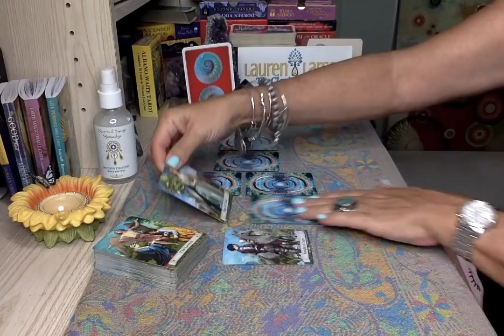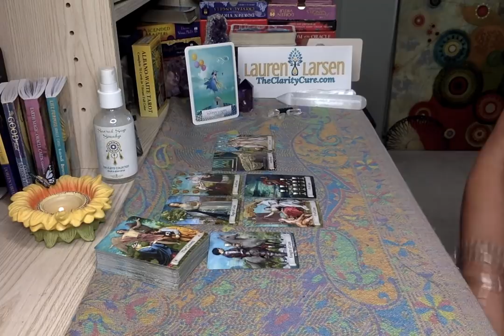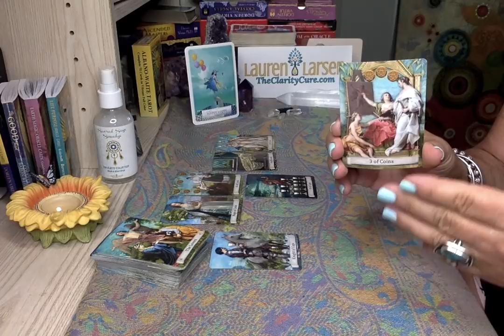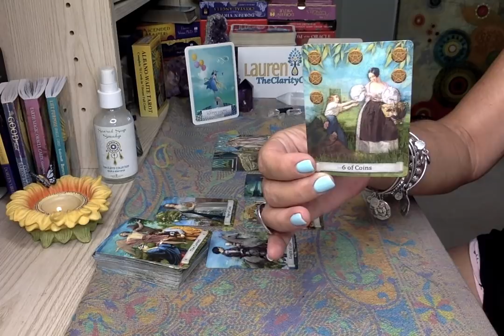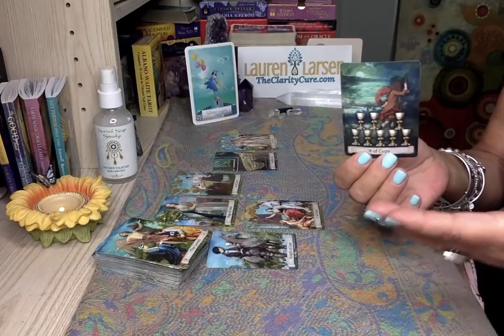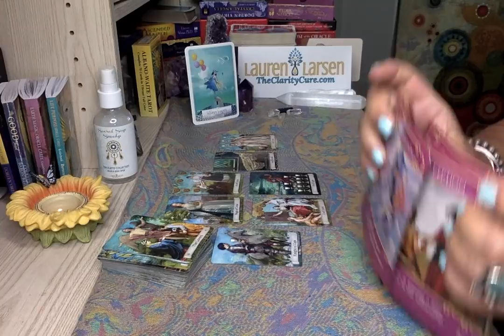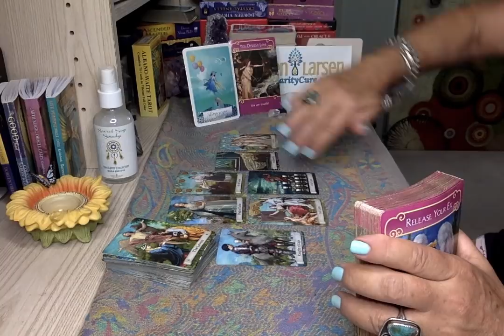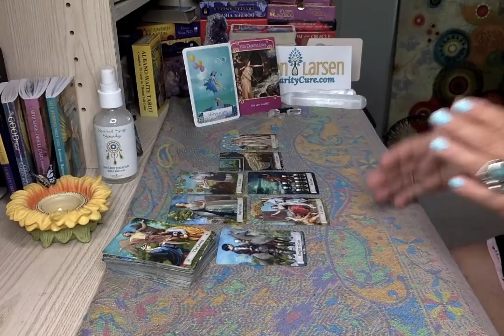Libra August 2018 Who is Your Future Partner Tarot Reading | Extended Forecast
TO PURCHASE PRODUCTS USED IN MY READINGS:

↗️GOOD TAROT:

↗️LIFE PURPOSE ORACLE:

↗️CRYSTAL ANGEL ORACLE DECK:

↗️MASTERS GEMSTONE CARDS

↗️ JOHN HOLLAND PSYCHIC TAROT:

↗️ALBANO WAITE TAROT:

↗️HANSON ROBERTS TAROT:

↗️EARTH MAGIC ORACLE DECK:

📩 WRITE YOUR VISION STATEMENT PDF